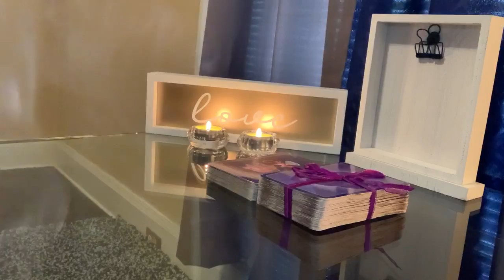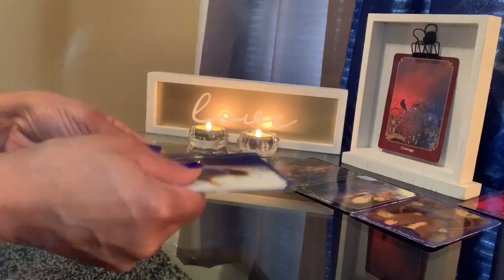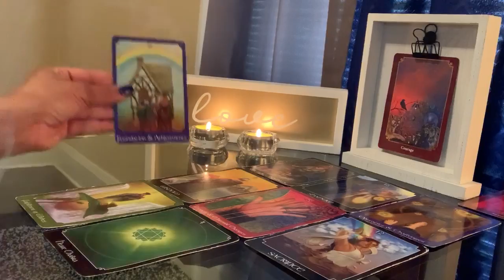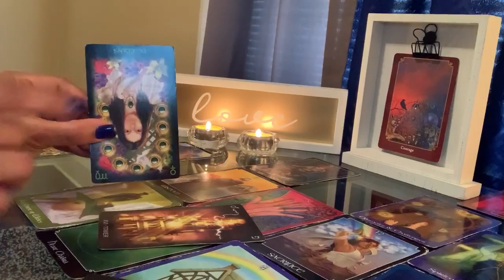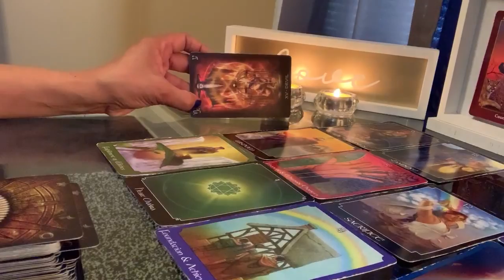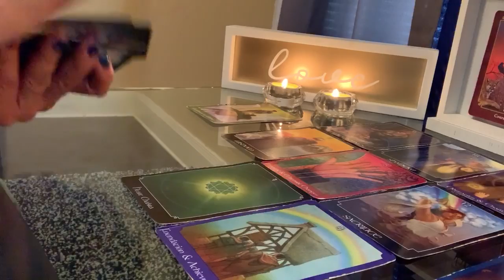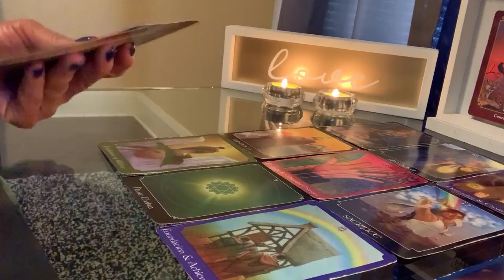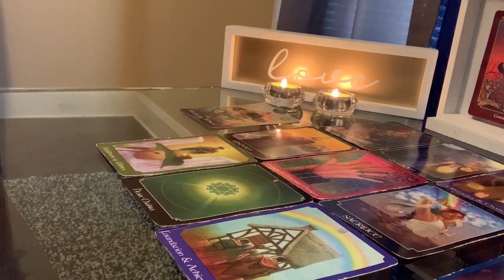Aries March 2020- “555” You Can Fly “999” “44”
Vimeo.com/fifthelementtarot777

Numerology Standout: 185 (Top Row), 553 (Middle Row) & 944 (Bottom Row)
#8 MOVEMENT AND ABUNDANCE
#5 CHANGE AND CONFLICT
#3 CONNECTION AND COMMUNICATION specifically with the Angelic Realm.
#9 GROWTH AND EXPANSION
#4 FOUNDATIONS/HOME/FAMILY/STABILITY

Joanne Sacred Scribes Angel Number Meaning:
Angel Number 185 is a message from your angels that the changes you are considering making in your life are most positive, and will have benefits in regards to your long-term finances. Listen to your intuition and take positive action as guided by your angels. When you keep a positive attitude and take positive action, you will receive in kind.

Angel Number 185 suggests that some old restraints and constraints need to be shed in order to make way for auspicious new opportunities, advancements and/or promotions in your life. It is a message that the important changes ahead of you (or happening right now) and the relevant choices you will make will bring long-term benefits to your life.

Life’s choices and the lessons we learn from them are the keys to understanding the purpose of our lives. Ultimately, all falls into place in your life for your highest good.

Number 185 relates to number 5 (1+8+5=14, 1+4=5) and Angel Number 5.

553
Angel Number 553 is a powerful sign of important life changes. These changes have come about due to your positive attitude and intentions to better your life. Your prayers and positive affirmations have manifested your desired changes, and ‘better’ is now on its way.

Angel Number 553 is a message that major life changes are around you and you may be feeling apprehensive or anxious about what lays ahead of you. Although it may not seem like it right now, trust that all is going to Divine plan and all will fall into place in Divine right time. There may be some additional information to be revealed and/or work to be done, but ultimately, all is going as it should at this time. Know that these changes are happening to advance you along your life path and to help you fulfill your soul mission. You are encouraged to take full advantage of the changes and the new opportunities that will present in your life.

Angel Number 553 is a message that the angels and Ascended Masters are overseeing the life changes you are currently experiencing and are ensuring that all goes to Divine plan. If feeling any fears, doubts or anxieties about these life changes, call upon the angels for help, healing, guidance and support.

Number 553 relates to number 4 (5+5+3=13, 1+3=4) and Angel Number 4.

944
Angel Number 944 may also suggest that it is time to let go of a situation that has now ran its course. As one door closes, another opens, and the angels are helping you to open those new doors of opportunity and help you heal from any pain, sorrow or feelings of loss that may accompany the transition that you are now undergoing. Use your creative mind to establish a plan of action, then move to the next level of your life.

Number 944 relates to number 8 (9+4+4=17, 1+7=8) and Angel Number 8.